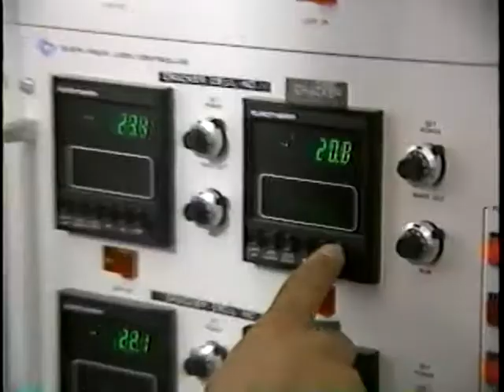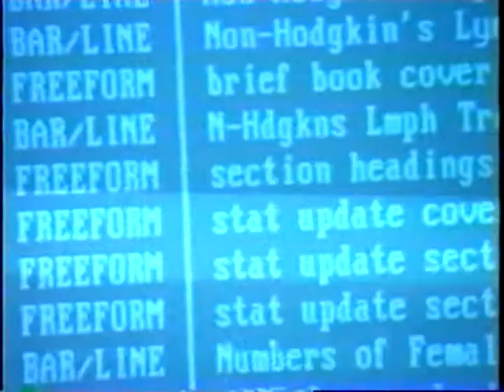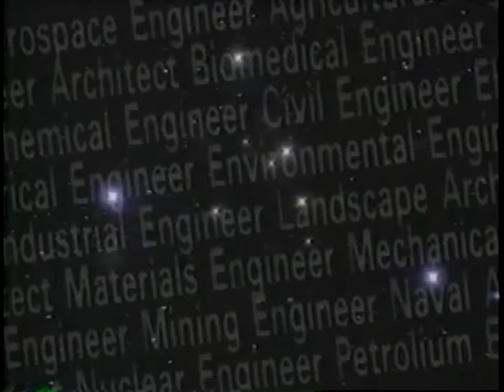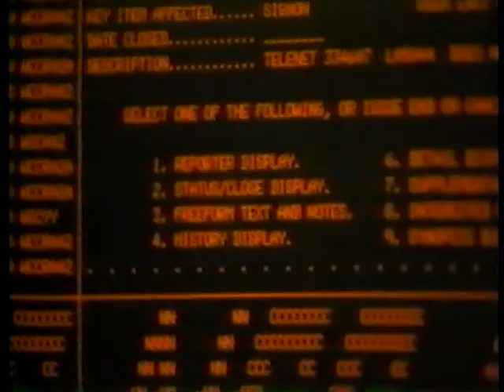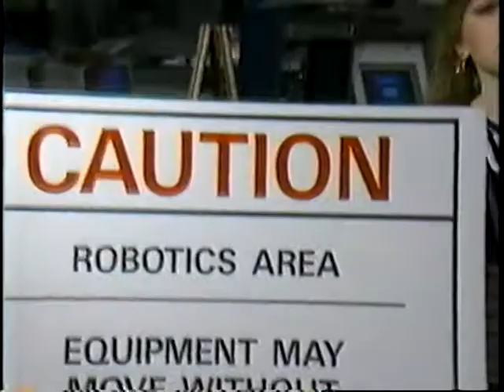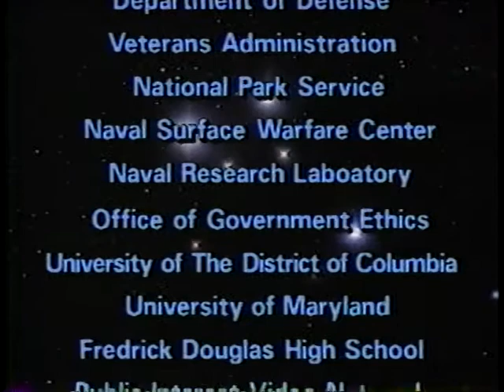Career America: The Federal Government Time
Office of Personnel Management

AVA19506VNB1 - 1991

Discusses career opportunities with the Federal government using testimonials and interviews with current employees and recent college graduates. The video promotes many benefits, challenges and opportunities which are available in the public sector.